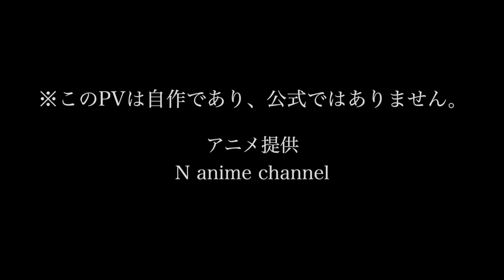TVアニメ「鬼滅の刃」刀鍛冶の里編予告PV - 第1話 2022年〜2023年放送開始。【きめつのやいば】【鬼滅の刃】【自作アニメ】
鬼滅の刃 刀鍛冶の里編 1話 2話 全話 フル
きめつのやいば 刀鍛冶の里編  アニメ3期1話 あらすじ いつから 放送日
漫画 どこから どこまで 鬼滅の刃 遊郭編  10話  柱稽古編 無限城編 1話

アニメ素材提供

メイドインアビス2期
彼女、お借りします2期
ようこそ実力史上主義の教室へ

引用元作品

【楽曲・BGM】

【編集】

【おすすめ曲】

進撃の巨人、僕のヒーローアカデミア、パリピ孔明、メイドインアビス

『ゆるキャン△』

【作品】